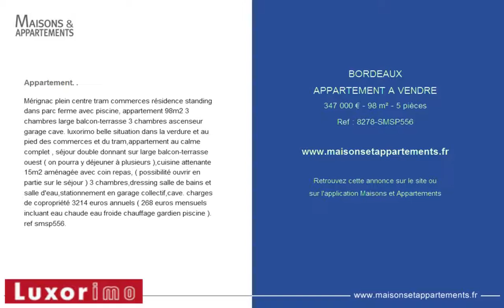BORDEAUX - APPARTEMENT A VENDRE - 347 000 € - 98 m² - 5 pièces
Référence : 8278-SMSP556

Appartement. .
M&eacute;rignac plein centre tram commerces r&eacute;sidence standing dans parc ferme avec piscine, appartement 98m2 3 chambres large balcon-terrasse 3 chambres ascenseur garage cave. luxorimo belle situation dans la verdure et au pied des commerces et du tram,appartement au calme complet , s&eacute;jour double donnant sur large balcon-terrasse ouest ( on pourra y d&eacute;jeuner &agrave; plusieurs ),cuisine attenante 15m2 am&eacute;nag&eacute;e avec coin repas, ( possibilit&eacute; ouvrir en partie sur le s&eacute;jour ) 3 chambres,dressing salle de bains et salle d'eau,stationnement en garage collectif,cave. charges de copropri&eacute;t&eacute; 3214 euros annuels ( 268 euros mensuels incluant eau chaude eau froide chauffage gardien piscine ). ref smsp556.